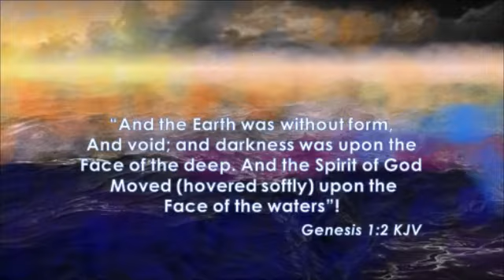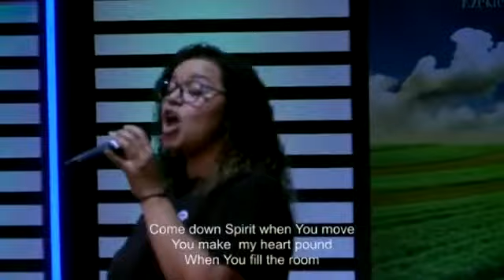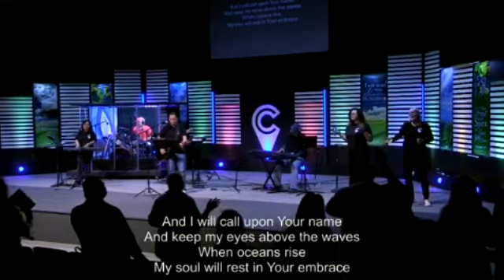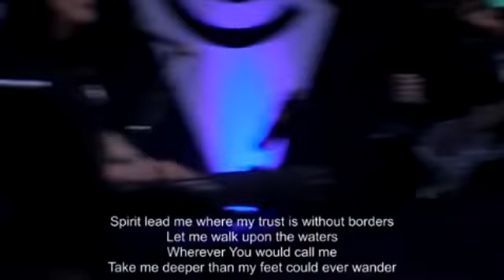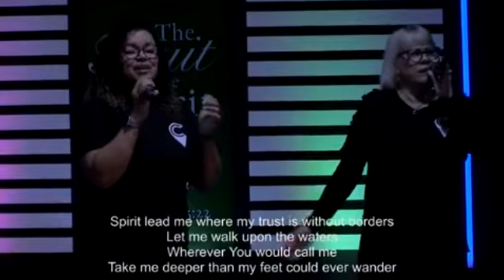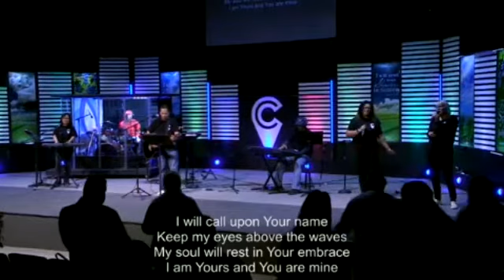The Book of Colossians, Part-4, Pastor Scott Mulvey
Continuing on with the Book of Colossians that is letters written by Paul while he was in prison to encourage churches. Pastor Scott shared that Colossians states if we live a life worthy of the Lord, that the Father has qualified our place in God’s Glorious and Holy Kingdom. Smart Phones iPhones